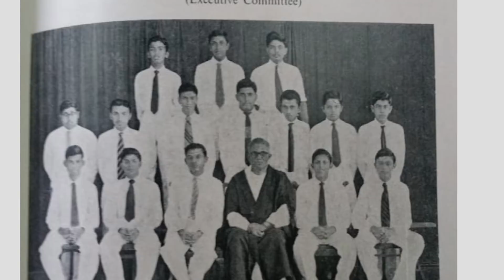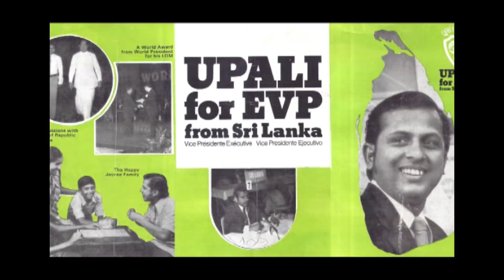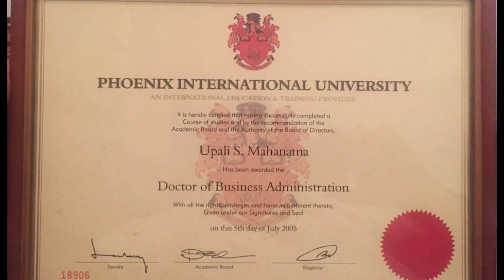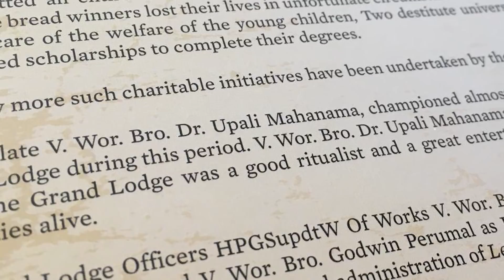Life of Upali Mahanama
A clip of the achievements and the journey of late Upali S Mahanama, whose my father.